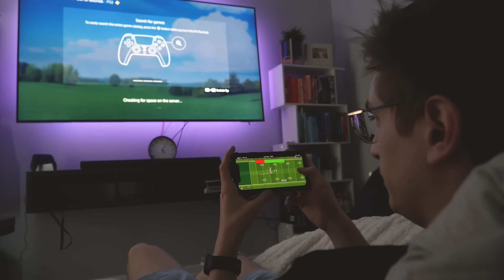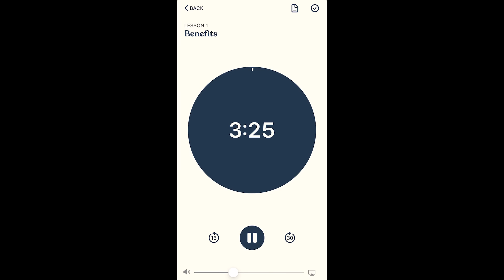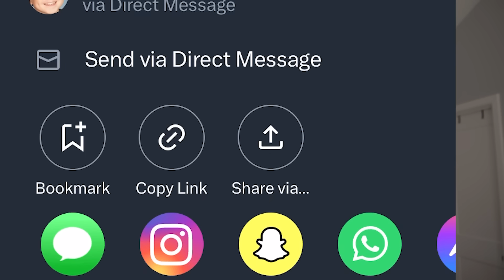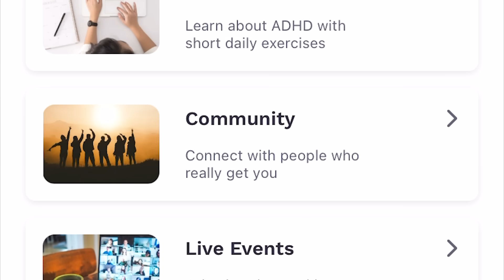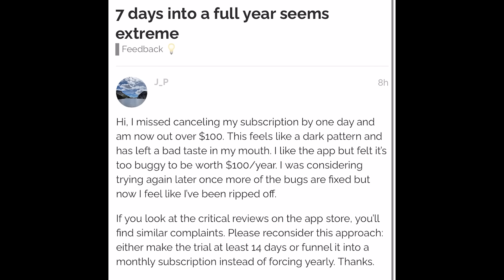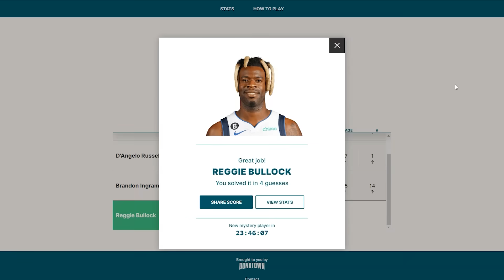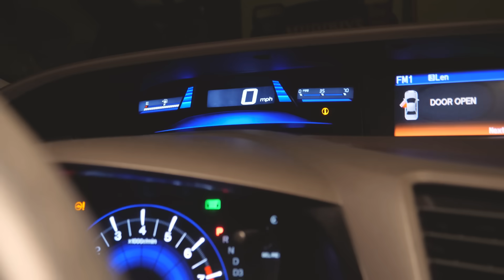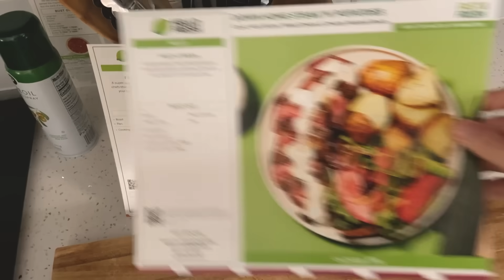I did a dopamine fast because the internet told me to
the app I talk about around the 18 minute mark is called ScreenZen (not screensin, which it sounds like is what I'm saying lol)

00:00 - intro
02:03 - phone box
04:53 - dopamine fast
11:22 - other wellness apps
18:36 - dopamine slow
26:22  - food box

transition song:
Strfkr - Recess Time